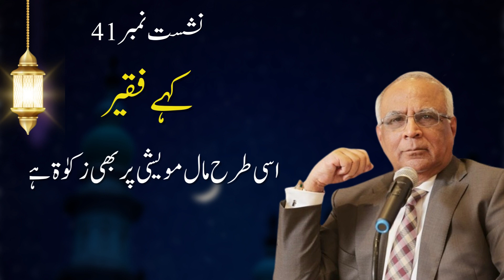Kiya Zakat Saving Tax Hai? by Syed Sarfraz Ahmed Shah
Excerpt from kahay Faqeer Book - Chapter 41  - Page 236